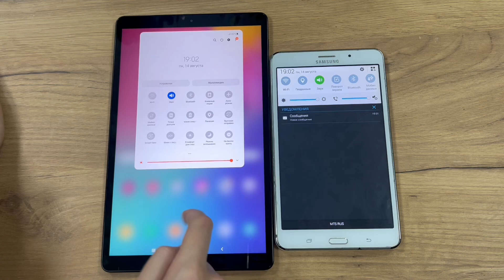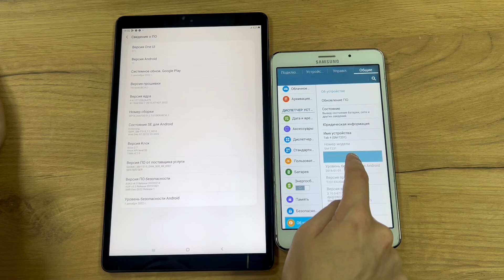Battle Incoming Call Samsung Tab A vs Tab A4/ Android 11, 4 Tablet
Battle Incoming Call Tablet/ Samsung Galaxy Tab A vs Tab A4/ Android 11, 4